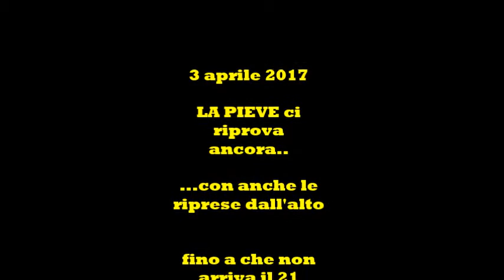LA PIEVE - PROVE TECNICHE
3 APRILE 2017- ALLA PIEVE SI PROVA